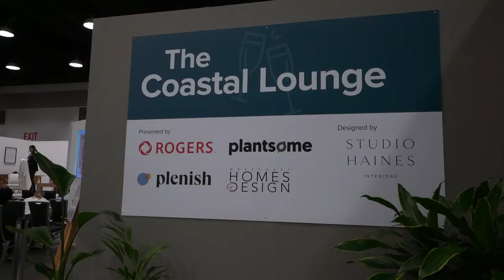Vancouver Fall Home Show 2022 - Our Review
The Vancouver Fall Home Show is a vibrant marketplace where you can shop for home-related products and services, experience stunning displays to help inspire your next home project, connect with industry experts, and enjoy informative presentations from renowned local and international home professionals.

Whether you’re joining us at the Vancouver Convention Center – West Building with a specific project in mind or just looking for some inspiration, our local home professionals have you covered. With hundreds of booths to explore and several unique feature displays to enjoy, this is a valuable event for all Vancouver homeowners.

Top 5 Reasons to Attend the Vancouver Fall Home Show

The perfect destination for a busy person. One stop shopping means you can find everything you need to refresh your space, all under one roof. From interior décor to appliances, we’ve got you covered.

To save money. Everyone loves a Best Price Guarantee, and Vancouver Fall Home Show exhibitors often have “show deals” on their products and services. These offers tend to be exclusive and can be just the thing to jumpstart your renovation.

Quality products and services. At the Vancouver Fall Home Show we feature the highest quality exhibitors. Get ready to browse exceptional products and meet skilled individuals. Work with Trusted Sellers on your next home project!

Sometimes even DIYers need a little help. Whether you’re looking for quick advice from a stage presentation or project assistance from an exhibitor, the Vancouver Fall Home Show is your source for home improvement inspiration and expert advice.

Fun, fun, fun for everyone! The Vancouver Fall Home Show is not just about tiles and sofas – it features numerous activities for every member of your family. With unique workshops, inspiring displays, and much more , the Vancouver Fall Home Show is vibrantly designed with FUN in mind.